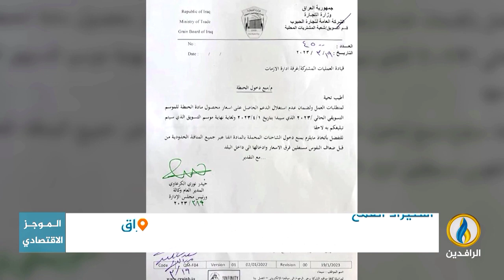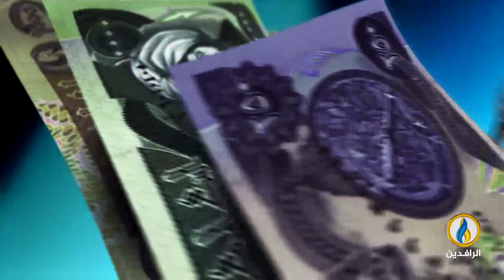أبرز الأخبار الاقتصادية على قناة_الرافدين ليوم الأحد في